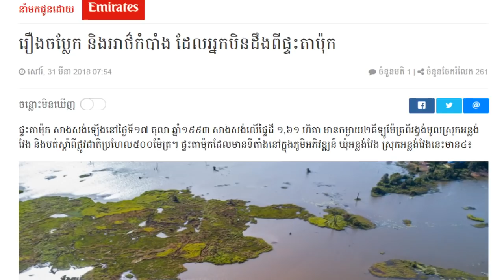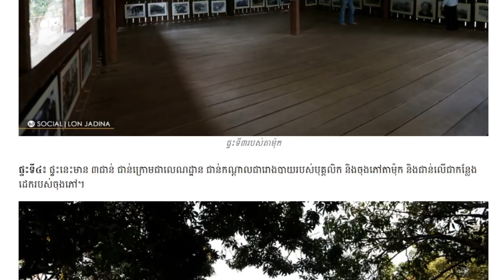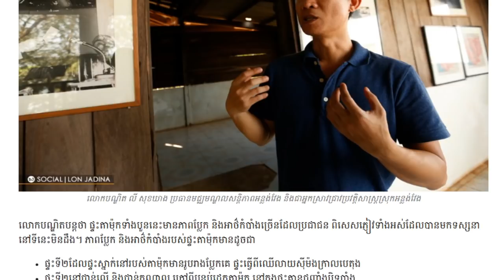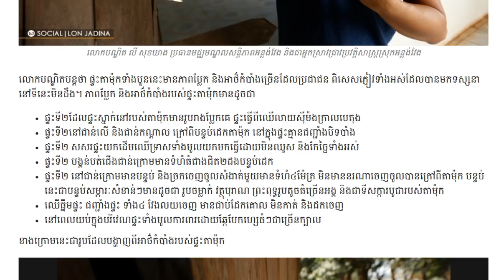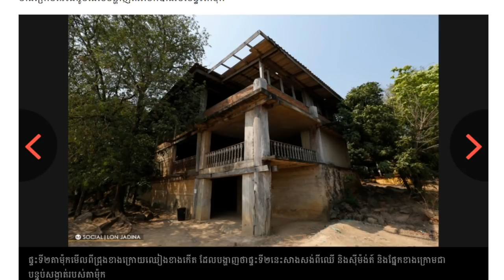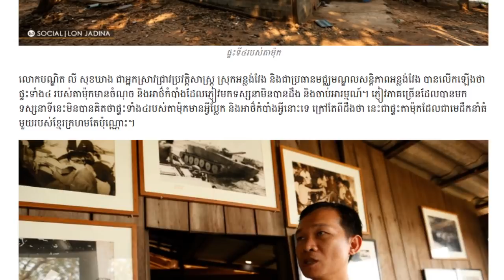អាថ៌កំបាំងផ្ទះទាំង៤របស់តាម៉ុកដែលគ្មានអ្នកអាចបកស្រាយ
សូមស្វាគមន៍មកកាន់ពិភពនៃចំណេះដឹងប្លែក!
យើងខ្ញុំសូមអរគុណចំពោះការគាំទ្រ និងសូមអធ្យាស្រ័យចំពោះកំហុសឆ្គងផងដែរ។
នៅទីនេះមានវីដេអូថ្មីៗបន្ថែមទៀត៖